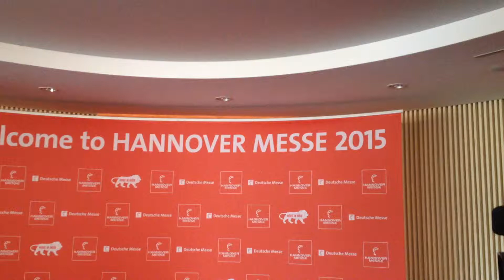Hannover Messe 2015 - Gruppenfoto - Angela Merkel, Narendra Modi, Johanna Wanka, Stephan Weil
v. l. n. r. Dr. Reinhold Festge - Präsident des Verbandes Deutscher Maschinen- und Anlagenbau e.V. (VDMA),  Prof. Dr. Johanna Wanka - Bundesministerin für Bildung und Forschung, S.E. Narendra Damodardas Modi - Premierminister der Republik Indien,  Dr. Angela Merkel - Bundeskanzlerin der Bundesrepublik Deutschland, Stephan Weil - Niedersächsischer Ministerpräsident